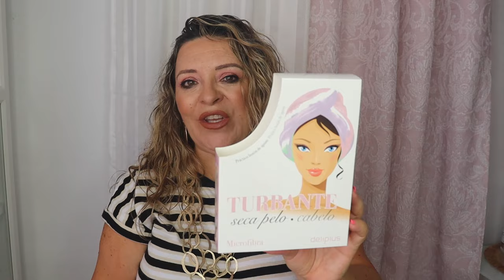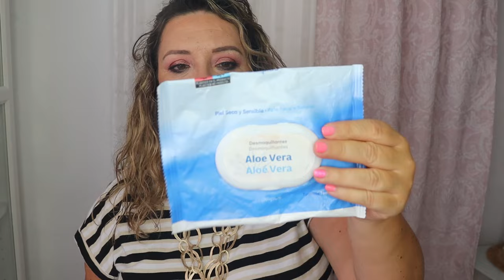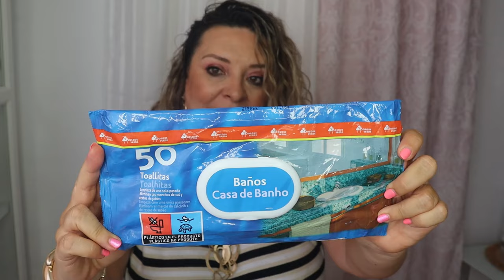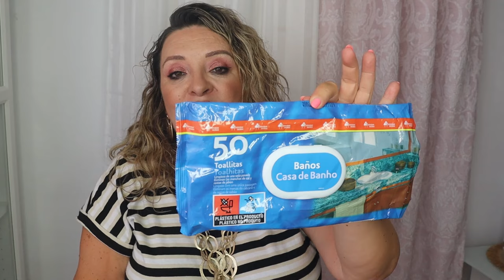PRODUCTOS TERMINADO AGOSTO 2024#pandoramenchu